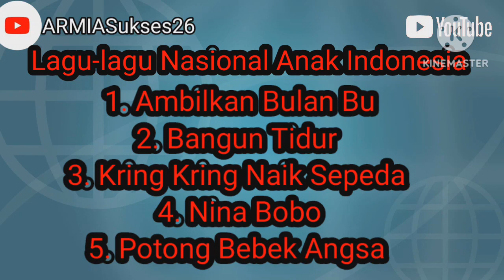Lagu-lagu Anak Indonesia | Bangun Tidur | Kring-Kring Ada Sepeda | Lihat Kebunku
1. Ambilkan Bulan Bu
2. Bangun Tidur
3. Kring Kring Naik Sepeda
4. Lihat Kebunku
5. Nama-nama Hari
6. Potong Bebek Angsa